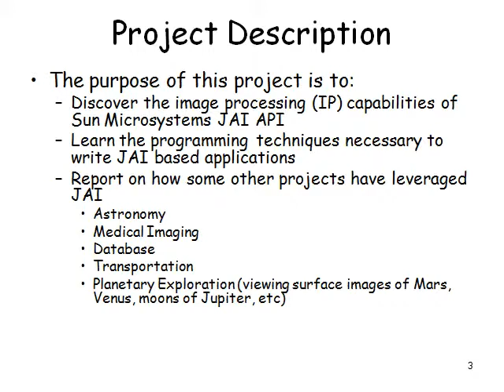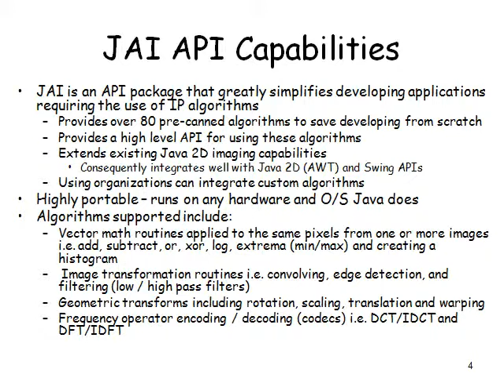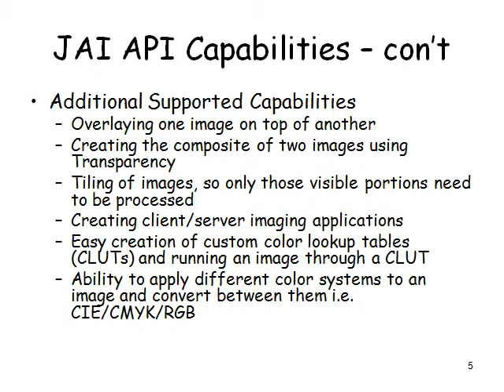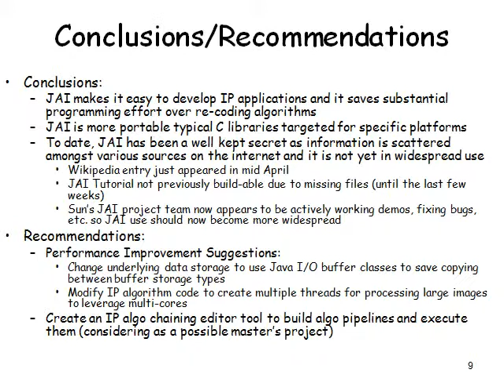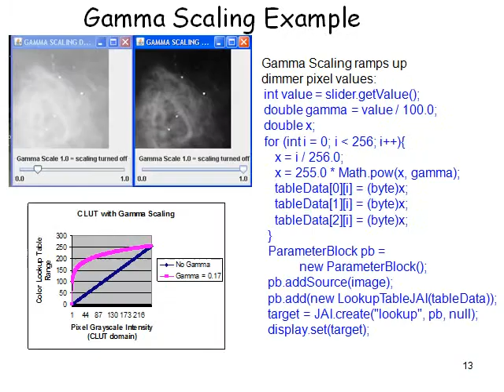Image Processing Techniques using the Java TM Advanced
Image Processing Techniques using the Java TM Advanced video tutorial